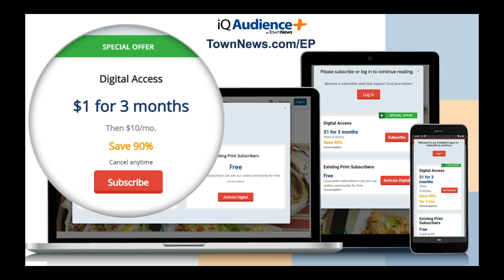Meet Dave Stevens. Emmy award-winning broadcaster born without legs.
Dave Stevens is an athlete, a seven-time Emmy Award-winning sports broadcasting professional, and the only person to ever play college football and minor league baseball without legs.

Stevens, a congenital amputee, always had a passion for sports. In high school, he was a three-sport athlete playing football, baseball, and wrestling. Later, he tried out for the Dallas Cowboys, the Cincinnati Reds, and the Minnesota Twins. Stevens even played outfield with former Major League players Barry Bonds and Oddibie McDowell.

Stevens entered media as an Assignment Desk Manager at ESPN, then as the Coverage and Content editor. He worked at ESPN for 20 years, covering 11 Super Bowls, 3 World Series, 3 NCAA Final Fours, and various other historic sports events.

Today he is a reporter for the Disability Channel, where he interviews some of the biggest names in sports and entertainment history. He co-hosts a Celebrity Amputee Golf tournament and is a professional in residence at the School of Communications at Quinnipiac University in Connecticut, where he has founded  Ability Media, a program that addresses the lack of representation of people with different abilities across all forms of media.

Stevens states, "Over 20.3 million families in the U.S. have a member with a disability — this includes service men and women in the U.S. Armed Forces who acquired a disability while in service to their country. Yet the disability community has no large single media platform, community leaders or geographic centralization. Existing mainstream T.V. generally lacks role models although people with different abilities appear in commercials and disability themes are finding their way into television and films.”

In this 168th episode of "E&P Reports," we interview Dave Stevens, an Emmy award-winning broadcaster born without legs, who is helping others with disabilities find careers across all forms of media. Stevens chats with E&P Publisher Mike Blinder about his passion for sports, media, and motivating others to look beyond their personal challenges and those of others.